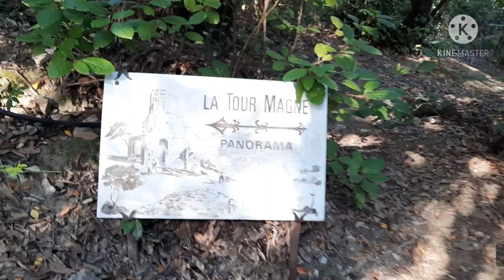Vlog au jardin de la fontaine خريجة معنا لحديقة العرائس